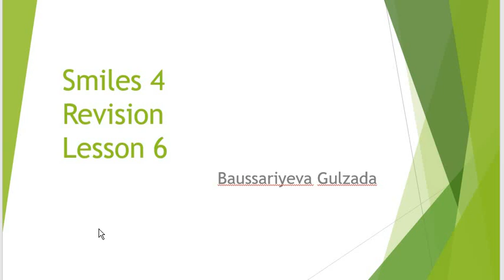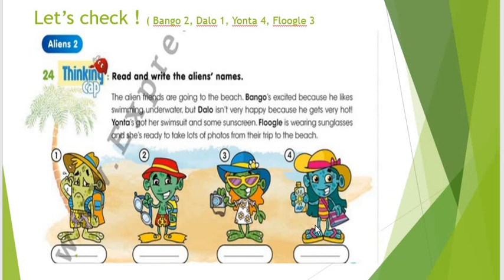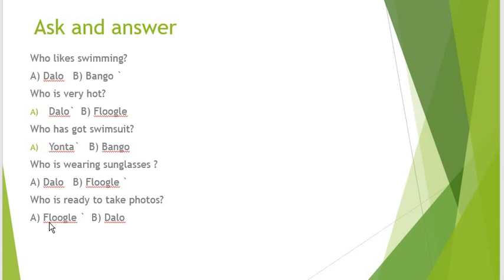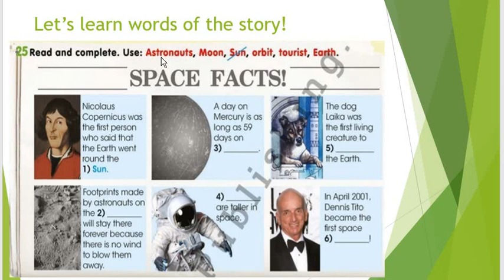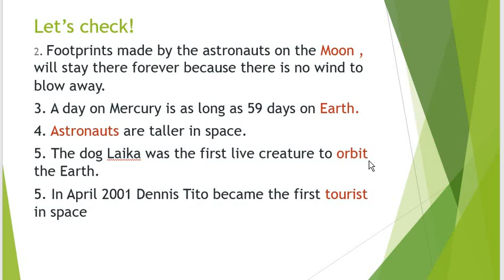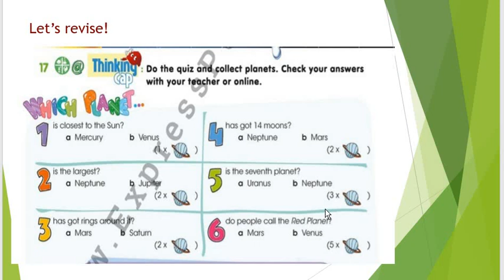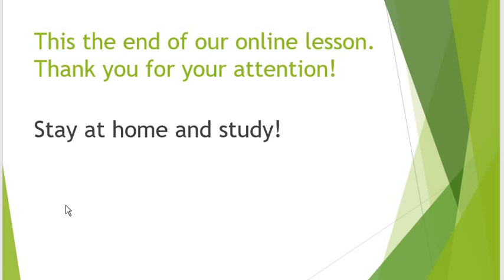4-сынып. Ағылшын тілі. Revision